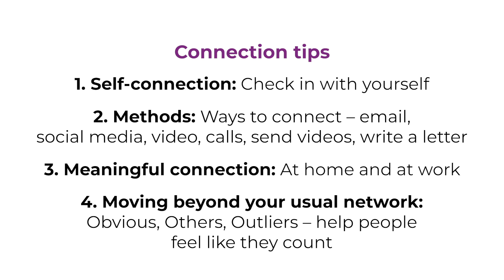5 Qualities to help us Overcome Curveballs: 2. Connection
“We cannot live only for ourselves. A thousand fibers connect us with our fellow men.”― Herman Melville

To our dearest friends, colleagues and clients,

Here is the second in our series of five videos focusing on the qualities we believe we all need to ‘cope through a curveball’

These five qualities are: Resilience, Connection, Adaptability, Communication and Storytelling. These videos are packed with behavioural and psychological insights as well as practical tools and tips to help you stay sane, balanced and positive over the coming weeks. These will help you to increase your capacity, tap into your creativity and help you keep calm in a crisis.

This amount of videos from us is exceptional and will only be for this one week. All with the pure and simple intention that…we want to give as many people as much support as quickly as possible.  So, if you find these videos useful – please do forward them on to any friends, family and colleagues you think might benefit too.

Today we’re looking at Connection. Looking at Relationship, Anxiety, Isolation and Belonging.

"Everyone always wants new things. Everybody likes new inventions, new technology. People will never be replaced by machines. In the end, life and business are about human connections" Steve Carell

Humans are born wired for connection – it’s in our DNA. Indeed, as neuro-scientist Matthew Lieberman argued in his latest book Social, our need to connect is as fundamental for human beings as our need for food, water and warmth.

So, when curveballs come, connection and the support of our network is vital. In crisis, many of us feel the need to be even more connected with our friends and families and so, with the restrictions on our physical movement, we are using video conferencing to connect  – the online collaboration company Blue Jeans reports an explosion in usage across the world since the crisis started.

When our world has been turned upside down, we need the solidity and support of those who care about us. We human beings did not survive and adapt alone. We did it together. And that’s how we will do it now.

Our highly engaging, interactive Virtual Connection programme and webinars take your teams and people through an in-depth training on these 5 key skills to cope in a crisis. Whether it’s for a handful, a hundred or the whole of your organisation – we can help.

Love, light and hopefully some laughter too

The 4D Team x